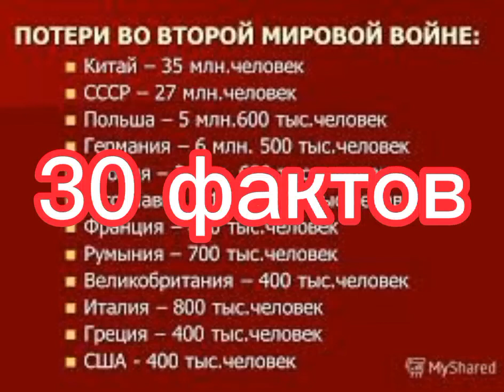30 фактов о второй мировой войне